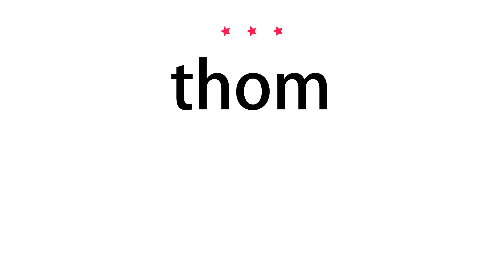How to pronounce thom - Vocab Today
The pronunciation of the word thom in Amercian accent is demonstrated in this video. If the word is from another language, such as brand name, it will be pronounced in its original language. Based on the word frequency, this is of 3 stars difficulty.